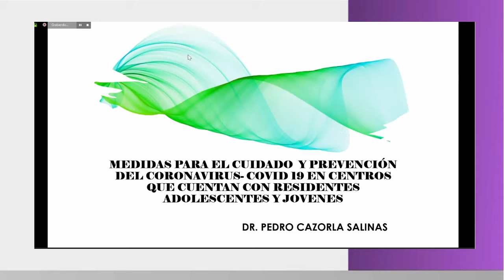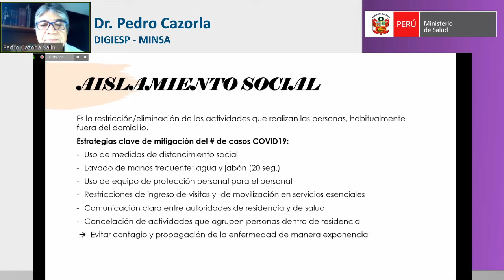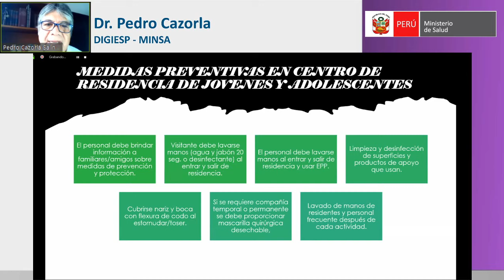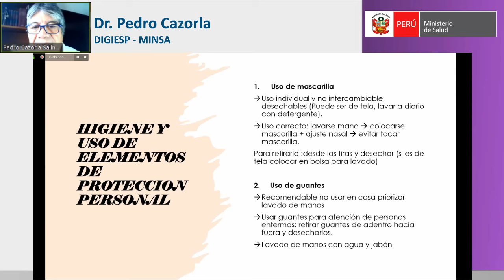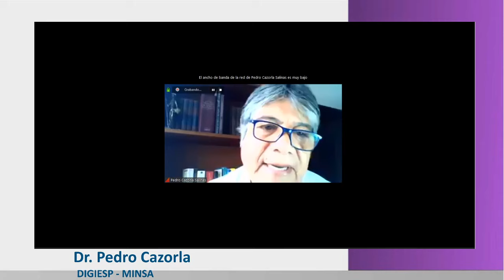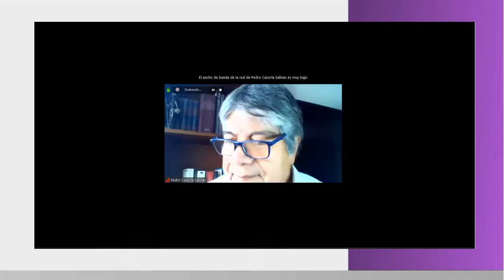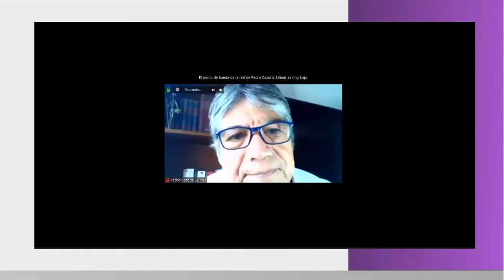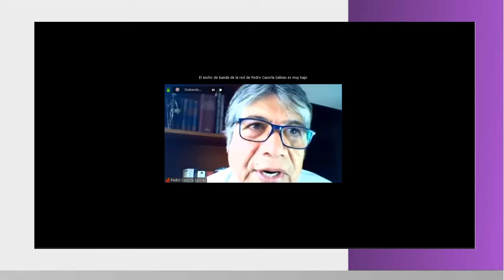MEDIDAS PARA EL CUIDADO Y PREVENCIÓN DEL COVID-19 EN CENTROS QUE CUENTAN CON RESIDENTES ADOLESCENTES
NORMATIVAS IMPORTANTES
TELE IEC  Infosalud MINSA
Deseas integrar nuestros grupos de WhatsApp